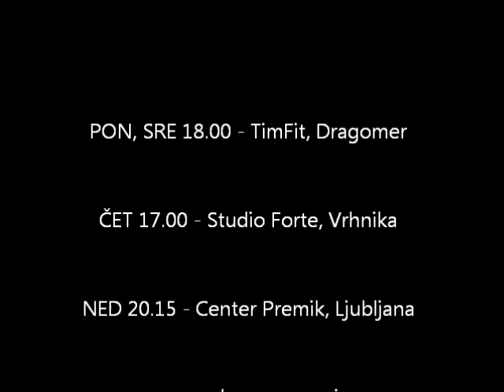Give me everything - Zumba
Simple warm-up routine for a Zumba class.